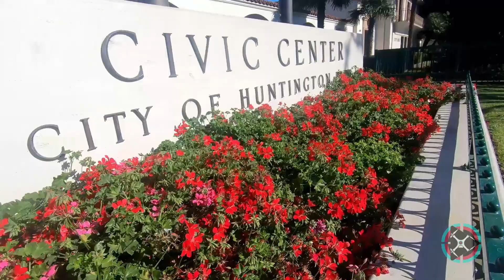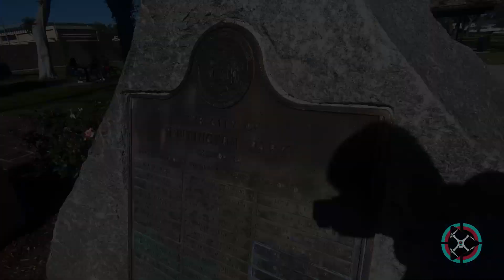Episode #1: Visiting Huntington Park City Hall [Full HD 2019]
One of the greatest parks of Huntington Park that you can come and visit. I had fun recording this park and showing you guys the beauty of nature. It's a memorable place of Huntington Park.
6550 Miles Ave. Huntington Park Ca